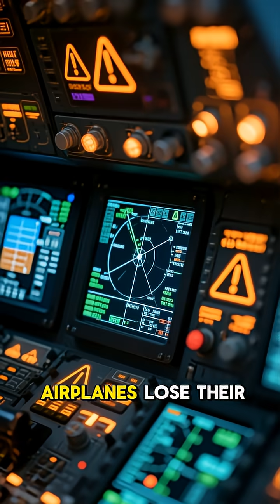what happens if our magnetic field disappeared?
What if Earth’s magnetic shield vanished… even for just 10 seconds?
Most people don’t realize this invisible force is the ONLY thing protecting us from deadly solar radiation.
In this video, you’ll see exactly what would happen — and why those 10 seconds would change the world forever.

⚠️ Would humanity survive?
⚠️ What happens to satellites, planes, and our skin?
⚠️ And why do scientists fear this one event more than an asteroid?

Watch till the end — you won’t believe how fast the planet collapses.

TEAM
TurboTrashStories